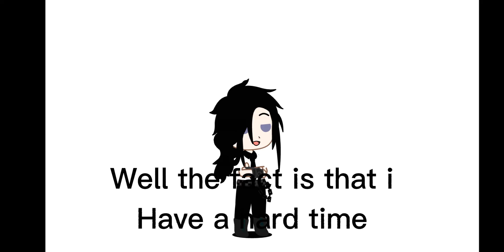This it's why o quit...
If you want to friend me on roblox
The user it's Noah211440